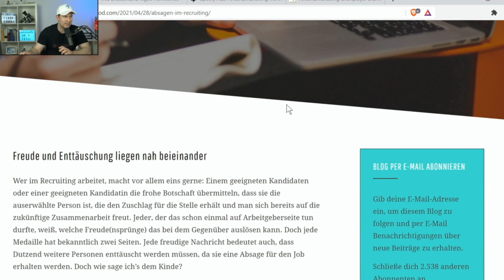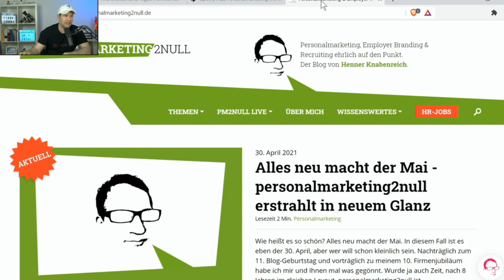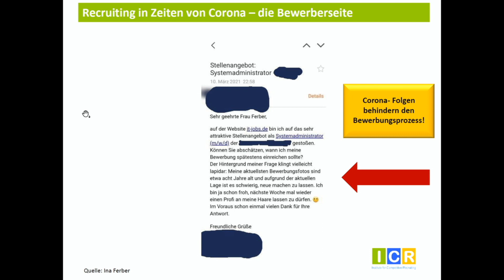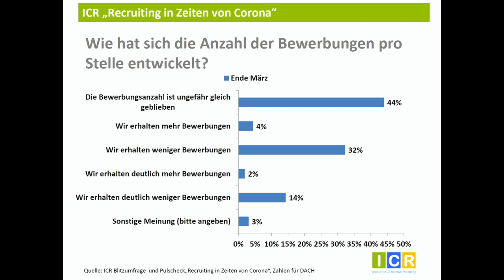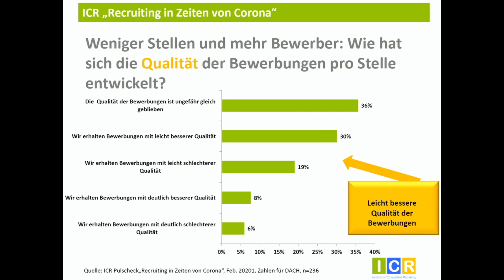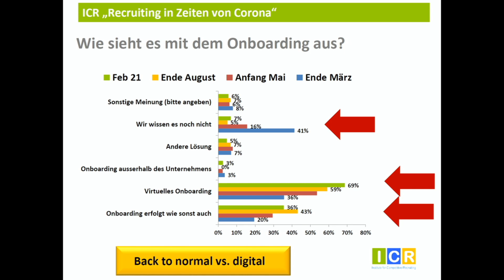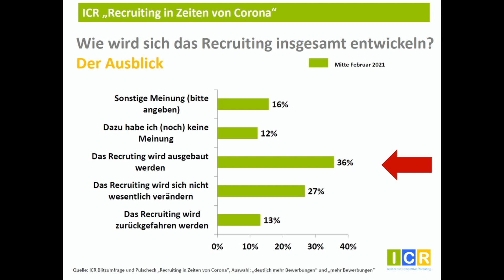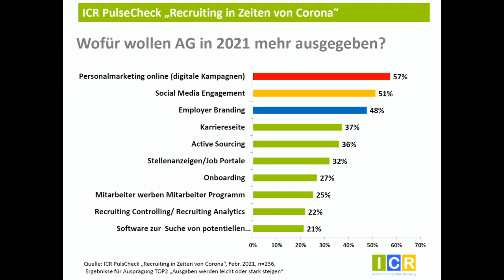Recruiting und Coronakrise: Studie sagt, was funktioniert, was nicht inkl. Expertentipps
HR Total: News und Infotainment für Human Resources und Personaler/innen präsentiert von stellenanzeigen.de. Wir bringen aktuelle News, Trends und Community-Insides. Moderiert von Recruiting-Experten und HR-Blogger Christoph Athanas.

In diesem Video konzentrieren wir uns voll auf die Bilanz von Recruiting nach einem Jahr Coronakrise. Wie ergeht es Recruitment nach 12 Monaten der Pandemie? Was funktioniert, was nicht mehr? Was denken Bewerber/innen? Welche Jobs können erfolgreich besetzt werden, über welche Kanäle? Antworten auf diese und viele weitere Fragen bietet eine umfangreiche Studie von Wolfgang Brickwedde vom ICR: "1 Jahr Recruiting in Zeiten von Corona".
HR Total Moderator Christoph befragt Wolfgang Brickwedde zu den Zahlen und Resultaten und sie stellen viele spannende Statistiken vor.

00:31​​ Einleitung und Inhalte der Show
01:10 News: Interessantes aus Fachpresse, HR-Blogs und Netzwerken
04:00​ Top-Thema: Ein Jahr Recruiting in Zeiten von Corona
04:23​​​ Experten-Talk mit Wolfgang Brickwedde (ICR) zu vielen interessanten Fakten
24:40​ Famous last words

ING Deutschland regelt Homeoffice - 1500 Euro für Arbeitsplatz zu Hause

Alles neu macht der Mai – personalmarketing2null erstrahlt in neuem Glanz

- Welche Auswirkungen gibt es auf den Arbeitsmarkt, Recruiting und Bewerber?

Recruiting Technik Check 2021
Welche Recruiting Technik hilft uns durch die Pandemie?